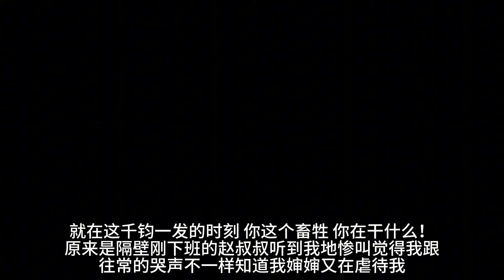我叫纪伯达。第一次带漂亮女朋友回小镇老家的时候。奶奶就干了一件和现代社会格格不入的事，她居然想让我把女朋友让给弟弟。如果不照办，就要把我赶出家门。而女朋友见我没钱，弟弟的家庭条件比我优越，便有了二心。